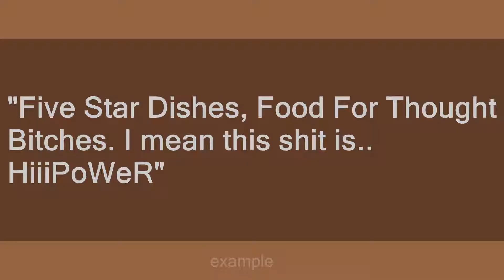HiiiPoWeR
Slang flashcards: